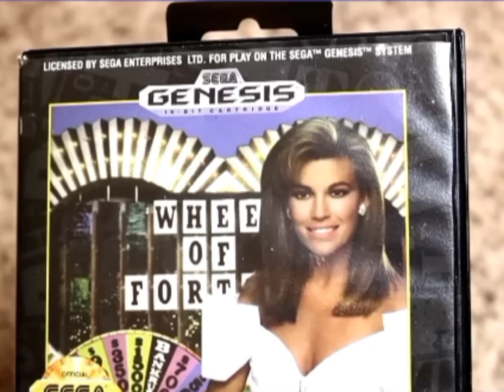all Scott the Woz family feud snes clips